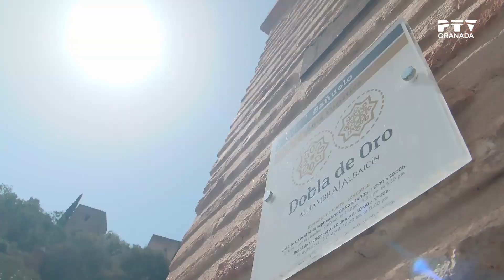📌 Por las calles de Granada ▶ 𝑷𝒂𝒔𝒆𝒐 𝒅𝒆 𝑳𝒐𝒔 𝑻𝒓𝒊𝒔𝒕𝒆𝒔/𝑪𝒂𝒓𝒓𝒆𝒓𝒂 𝑫𝒆𝒍 𝑫𝒂𝒓𝒓𝒐 | Granada Tevé | 9 de nov 2023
🔴 Descubre con Nuria Cabrera los rincones más emblemáticos de la ciudad: curiosidades, anécdotas e historia que encontrarás en cada capítulo. ¡No te lo puedes perder!

// Ep 10 //

X: @PTVGranada